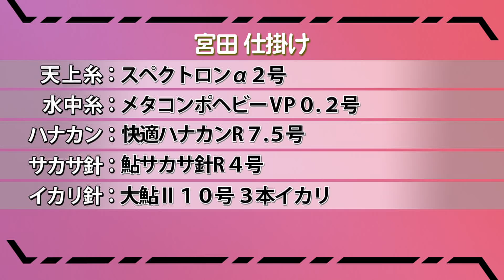【揖保川】【尺鮎】有岡 只祐・宮田 亜夢の尺鮎チャレンジ～兵庫県 揖保川編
ダイワフィールドテスターの有岡と宮田が、20年新登場のニュータックルを手に、兵庫県の大鮎で有名な揖保川にて尺鮎を狙う。四万十川編のリベンジなるか！？

新製品情報、河川情報、釣法提案等、様々な情報がここに詰まっております！！